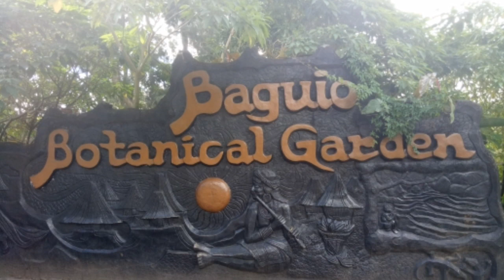Botanical Garden Tourist spot in Baguio City Province of Benguet.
The Botanical Garden is located just 2 kilometers from session road, along beautiful Leonard wood between Teachers camp and Wright park.
That you will be welcomed by a bass relief scurpture made of cement and stone dericting the different rituals of the Cordillera tribes, with real true Igorots who will be more than willing to pose for photos for a small fee.
That recently renamed centennial park a valvable addition to Botanical Garden.
That is a beautiful bronze scupture by famous Filipino artist Ben-hur Villannueva depicting the original builders of the city, composed of Cordillera natives, American, Chinese and Japanese working together.
This work of art is located right past the gate so it will be hard to miss.
That filled with towering pine trees, the Botanical garden serves the dual purpose of providing visitors and residents valvable beating space and regreening a fast developing city with green houses and nurseries designed to propagate the flora fauna species that will eventually find their way to parks and gardens around the summer capital.

This channel provide mix entertainment update of your favorate Filipino celebrity for you to be updated every day, every week, or every month: letest news update, ganap, chika, dance, tourist spot, parade, restaurant, and tiktok videos etc.
This channel used kine master to edit photos and videos before uploading.
The editing of photos and videos is the most expensive time and hardening part of making videos completely.